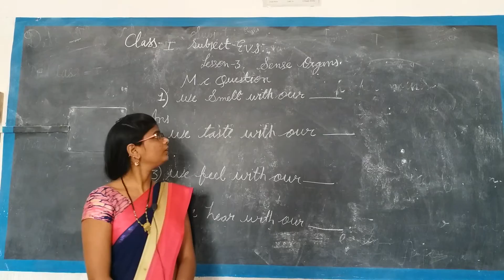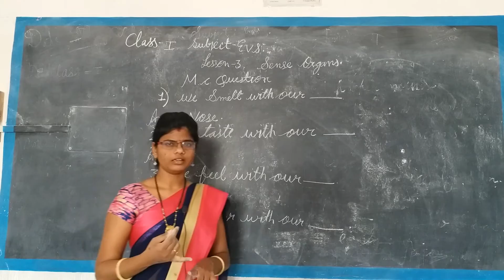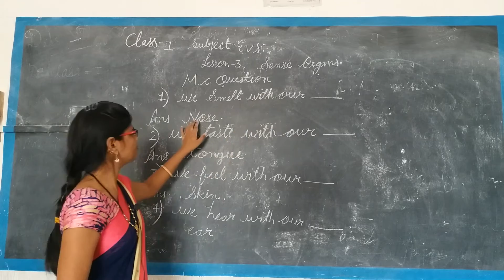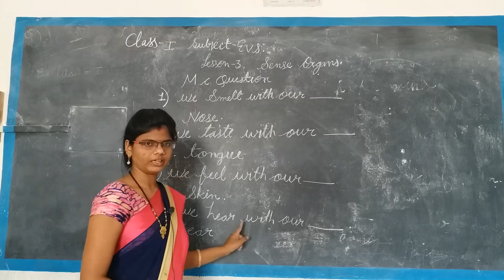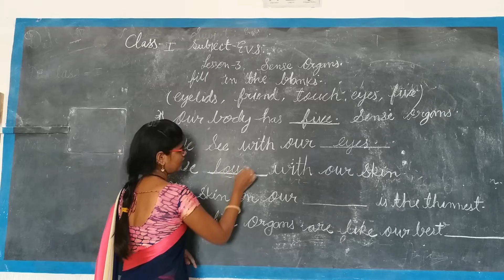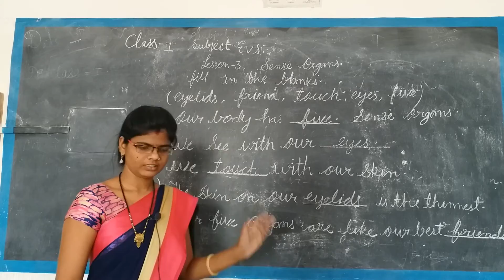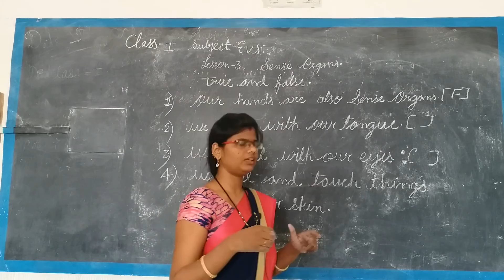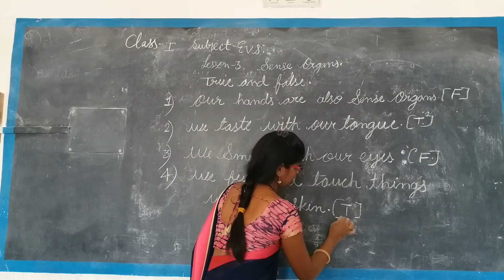Class I EVS Video 7